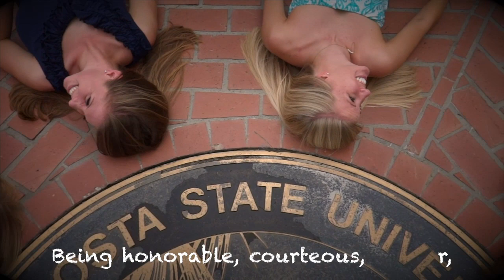PhiMu: 161 Years of Sisterhood (Valdosta State University)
The Kappa Beta chapter of Phi Mu Sorority promote their sisterhood for recruitment. The ladies stand on the pillars of Love, Honor, and Truth. Check out the video and look into Phi Mu Sorority at your convenience for more information.
(Please watch in 720p HD for best visual experience)